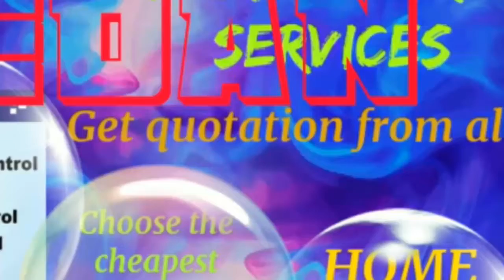MEDAN Pest Control Services 》Technician ◇ Service at your home ☆ Bed Bugs ■ near me ☆Bedroom♤